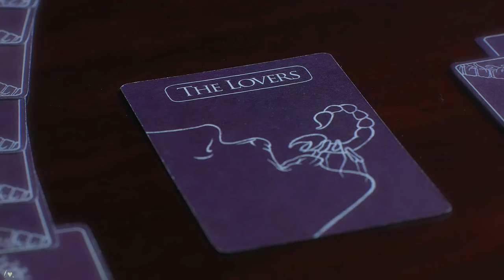The scorpion and the wolf.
❝She said, let me die.❞

[HD + earphones]

So...hi. Life, (extremely uncreative) work and general exhaustion/unease towards social networks and media oversaturation happened, but this channel is still a thing, looks like; as lethargic and not at all keeping up with trends as ever, as you can see, but it still is.

I fully blame Josh Hartnett starring in Oppenheimer and me unexpectedly seeing him in it after a long while towards the end of summer for sparking a rewatch of one of my absolute favourite shows of all time. Which also happens to be perfectly themed for spooky season!

Imo, Penny Dreadful is still one of a kind today. I haven't yet been able to find another show so introspectively poetic, all hinging on character and the analysis of the soul (the moody Victorian atmosphere and the supernatural only an excuse for it) coupled with the most gorgeous photography and the exceptional acting from the entire cast. It was a work of art. I used to mull over it mostly by myself and not watch that many videos about it back when it aired (mostly those by a few wonderfully talented friends, like lovely Caliban/John Clare expert @xLalla23x and others), but these characters and stories never left me and I still love them all to bits. I even find I understand and relate to some of them more personally now upon rewatching, like Ethan himself (...which is not necessarily a good thing to say, given the man's crippling self-worth issues and unhealthy self-isolating mechanisms, but hey xD). I also still feel the trauma from that painful ending, but at least I can see and somewhat accept that they tried to wrap things up as best as they could with the time they were allowed, and it seemed to be the network's whole fault for them not being able to give the final beats of their story the usual room to breathe -unlike other, more famous shows and film series with terrible endings...-

Among the countless things I loved, these two will always be one of _those_ forever OTPs for me. It was honestly a crime never to have made videos about them, especially given how insanely on brand they are as my typical editing subjects: star-crossed, haunted, lonely people being each other's peace, challenging each other's belief that they are irredeemable monsters and understanding each other better than anyone else + sprinkled with symbolism and prophecy? I was always sold, and they (and we!) deserved to see Vanessa's dream vision come true after all they endured, but the odds -and oftentimes they themselves and their tragically unfortunate choices- were always stacked against them and they broke our hearts instead ;_;

I don't think I gave them the justice I truly would have liked with this (so many quotes and scenes that didn't make the cut! Might have to edit them again if only for this very reason), but I absolutely loved combining them with this song; the way the musical tune starts comforting, almost fairytale-like but grows increasingly dramatic, with the lyrics cascading into visceral imagery all of a sudden, just embodies Ethanessa/the show's general mood so well to me. I guess I'll let whoever is still watching PD videos in the year of our lord 2023 -if there is anyone at all- judge...

Per Anna @butterflyeffect.94, aka one of the biggest Ethanessa shippers back in the day: se sei ancora in giro per il caro vecchio Tubo, ti ho pensata molto e questo è per te! Miss you, girl ♥

Characters: Vanessa Ives & Ethan Chandler/Talbot
Show: Penny Dreadful
Colouring: SunnyVids (edited)